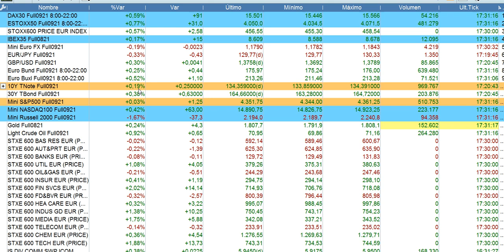Resumen en 90 segundos bolsas y economía 22 7 2021 serenitymarkets